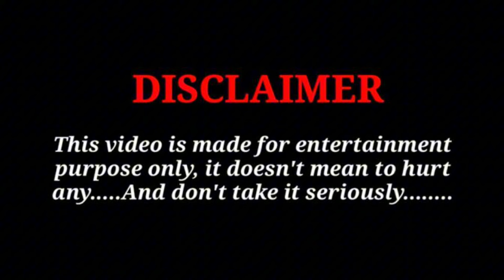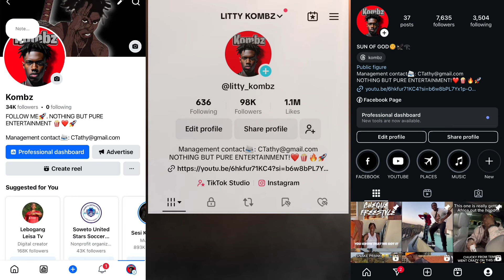Voodoo Vulture Prank! (FULL SOUND!)